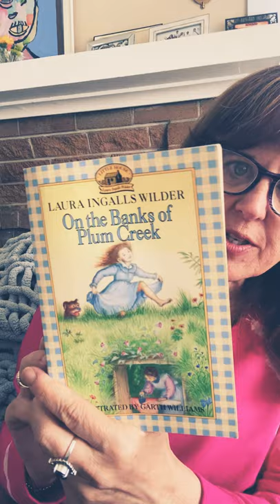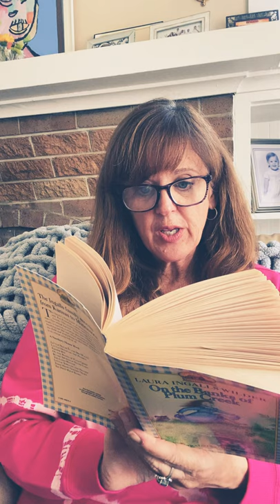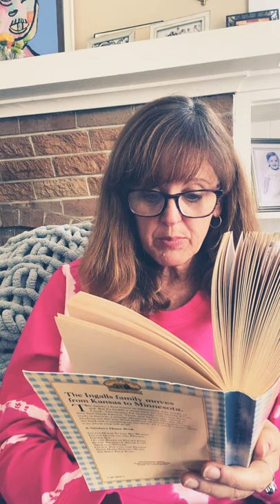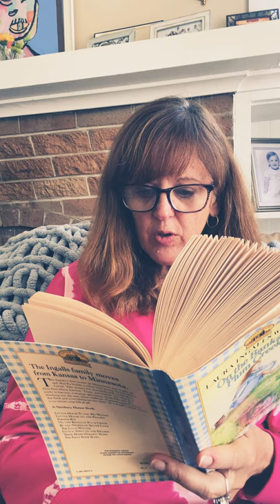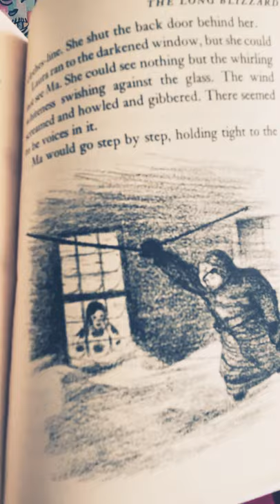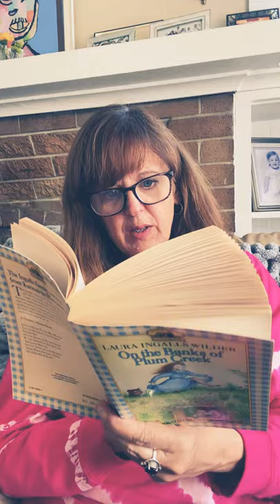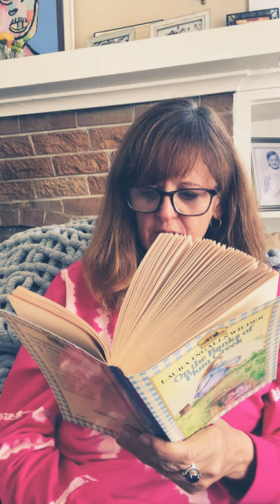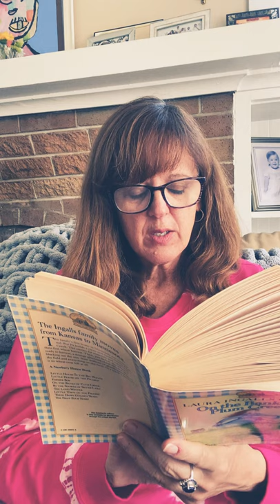Chpt 36,37 (BPC)